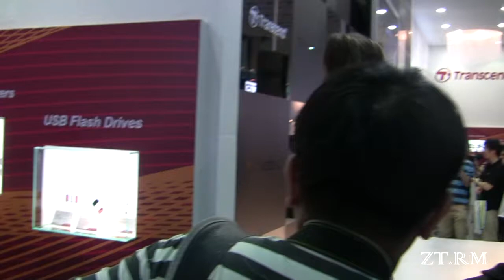Computex 2009 - Transcend Show Girl [HD 720p]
The girl in red is 邵庭 (Nikki / Candylady)

Recorded using Canon HF11 at 30p